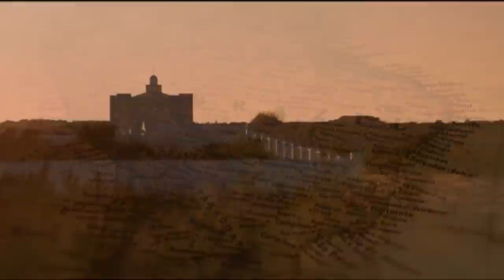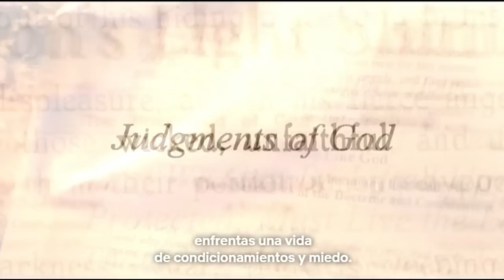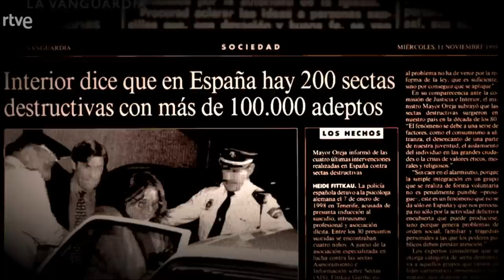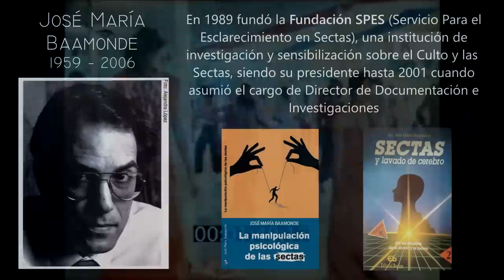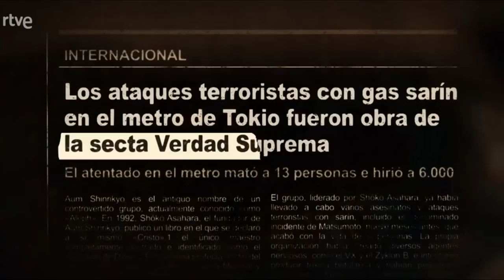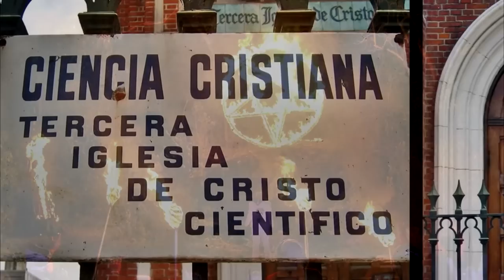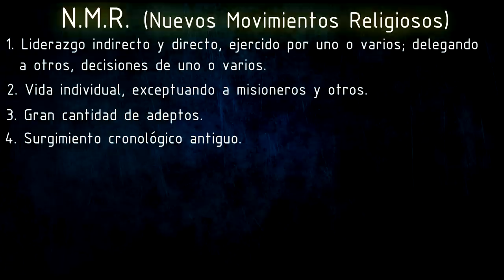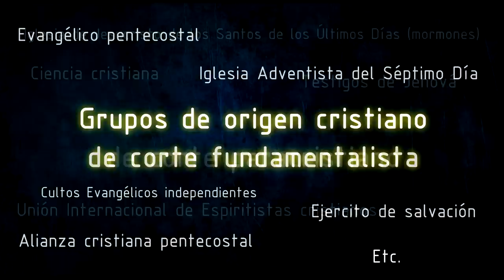SECTAS DESTRUCTIVAS: Peligro al Acecho / PARTE 1 ⚠️ (Blog 164)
CAPITULOS:
00:00 Introducción al estudio del fenómeno sectario
05:55 La dificultad de definir el término “Secta”
09:41 Características de las Sectas Destructivas
13:59 Clasificación de las Sectas por el grado de peligrosidad
16:01 Clasificación de las Sectas por su doctrina
20:49 Los Líderes de las Sectas